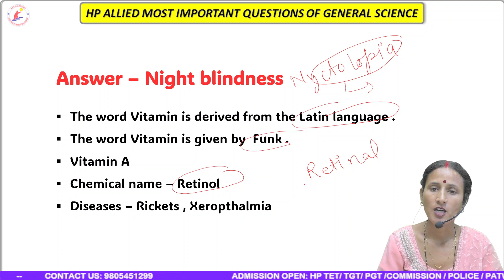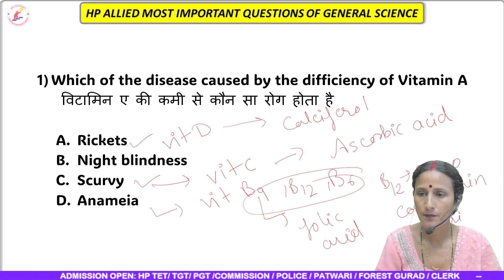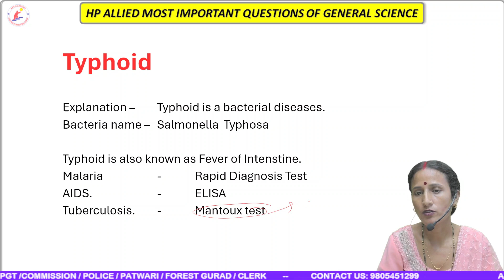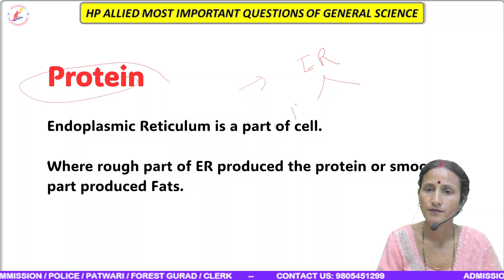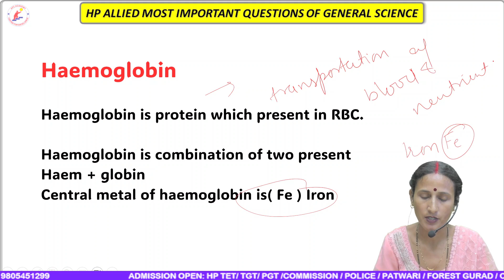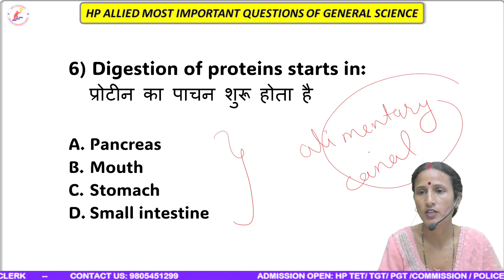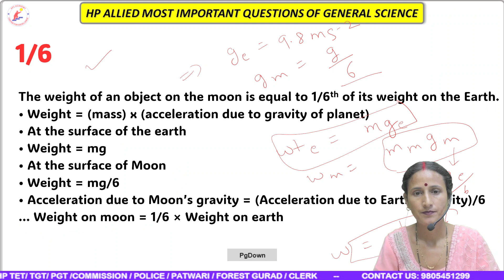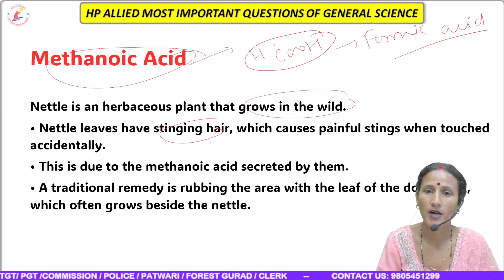HP - ALLIED || GENERAL SCIENCE || MOST IMPORTANT QUESTIONS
APC ACADEMY || ALL COMPETITIVE EXAM || PGT_2023 || TGT || HISTORY || HP-TET || HISTORY-NET || HIMACHAL CURRENT AFFAIR || HP-PATWARI || HP-POLICE || HP-FOREST GUARD ||